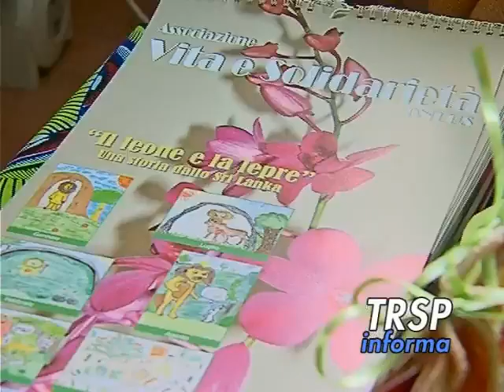Vasto, quarta edizione della Festa dei Padrini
Parla Ottavio Antenucci, presidente dell'associazione onlus "Vita e Solidarietà".